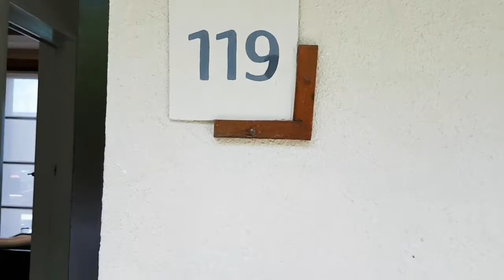Vivanta By Taj Coral Reef Maldives.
Vivanta by Taj.